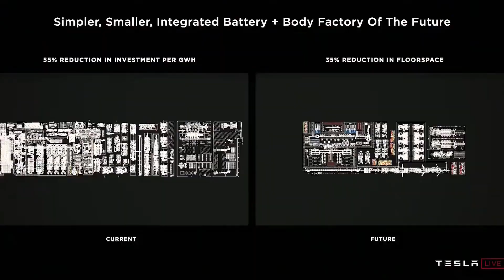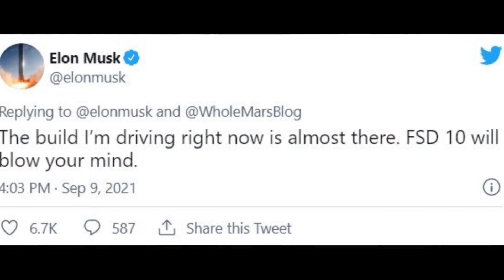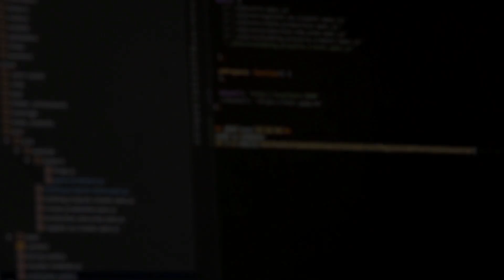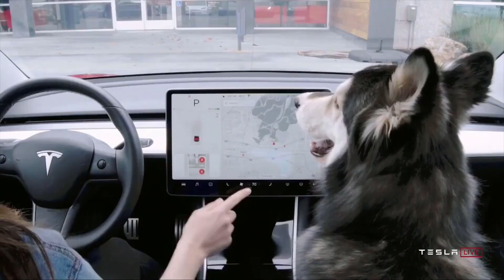Tesla Model Y | Expansion in Fremont & 1,135B for Giga Berlin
►Tesla Model Y:
The 2021 model y is Tesla's latest car and the company's most popular car in multiple markets including the United States. The all-electric crossover is produced on the production line at the Fremont plant in Northern California, called General Assembly (GA) 4.5, and has been in production since February 2020.
Now that the GA 4.5 production line has been permanently installed in the factory, it seems that Tesla is trying to specifically expand the production capacity of these production lines.
According to tesla latest update, Elon Musk asked employees to become super hardcore to ensure the number of deliveries in the third quarter.
The CEO also provided new updates on FSD Beta 10 and how the automaker plans to expand tesla fsd beta test group.
On the occasion of Tesla's last battery day in September last year, two announcements caught people's attention. The suggestion that Tesla will own a $25,000 car in just a few years caused the biggest sensation. But the more direct news is the announcement of a new cell type called tesla 4680 battery cells, which will be mass-produced in 2021.
 ►Model Y new battery:
In fact, Gigafactory Berlin has begun to build "the world's largest battery factory", which will produce the 4680 cells. As Giga Berlin approaches the production of the model y with 4680 battery cells, the state of Brandenburg and the federal government are considering the amount of state assistance Tesla will receive for its battery innovation.
Outside Europe, a recent video from the Gigafactory Shanghai shows that with the end of the third quarter of 2021, Tesla China is ready to push the end of the quarter again. The Chinese-made 2021 model 3 and 2021 tesla model y units in the video appear to be fully packed.
The Gigafactory Berlin was originally scheduled to start operations this year and was supposed to begin delivering 2022 model y in Europe this quarter. However, even without a factory in Germany, Tesla seems to be able to meet its 2021 guidelines through the Fremont factory and Shanghai Gigafactory.
According to reports, Tesla Super Shanghai started producing 1,000 tesla model y 2.0 a day last month. Tesla China officially exported 8,210 new model y to Europe in July, and the goods arrived in August.
Finally, if you are hesitant between Model Y and Model 3, you need to consider the following details before making the Great Leap Forward.